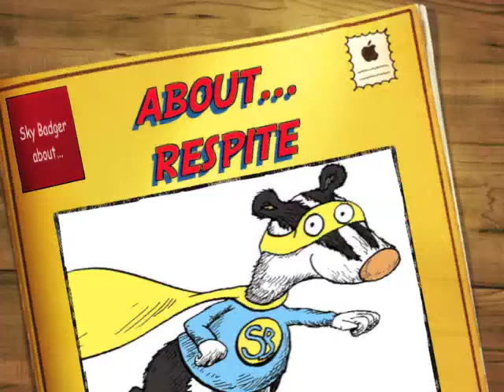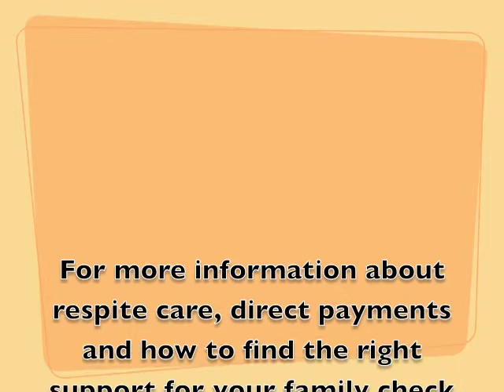All about...Respite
What is respite? What kind of activities can my kid do? Are all carers qualified? How to find a carer for your child's respite care?
Sky Badger is a new UK charity finding help for disabled children and their families.